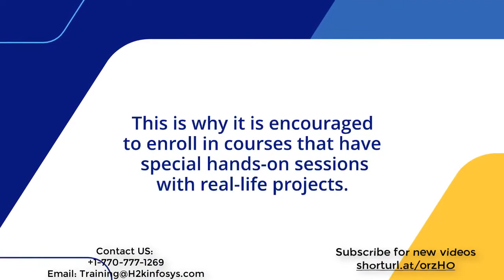How to Master the Techniques In Business Analytics | Business Analysis Course Online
H2K Infosys has a team of people with experience in Manual Testing, Automation testing, Performance tuning and Performance testing.

Business Analyst Online Training and Placement with Certification Course is 100% job oriented instructor led real-time Business Analyst Training online by experienced professionals with latest updates in business analysis and real time scenarios.

Our extensive Training of 35+ hours covers both basic and advanced topics to help you become a proficient Business Analyst.
Our Business Analysis Online Training covers PMP based Project Management topics as well as Agile Scrum.
Domain knowledge on Healthcare and Finance to stand out from the competition and increase your chances of getting a job